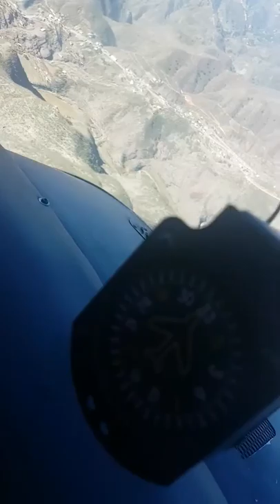aterrizaje en pista de uruachi sanjuanito chihuahua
pista muy corta